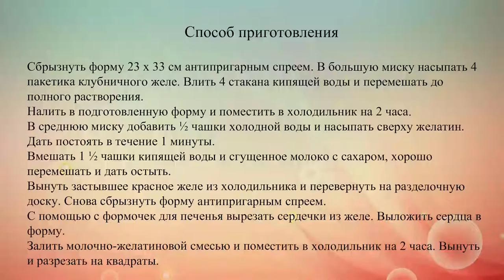Желейные сердечки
Cливочно-клубничное желе в виде сердечек.